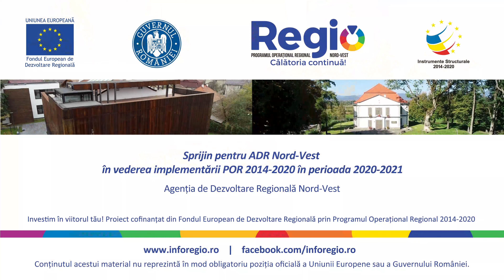Proiecte finanțate în județul Maramureș